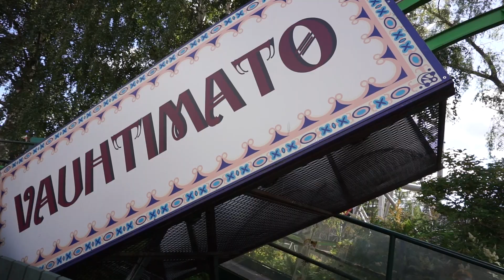Minä, Justukki & Ryder SÄRKÄNNIEMESSÄ!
Video on tehty yhteistyössä Särkänniemen kanssa.

Tervetuloa seuraamaan, että mitäs kaikkee tuli porukalla Särkänniemessä touhuttua :)